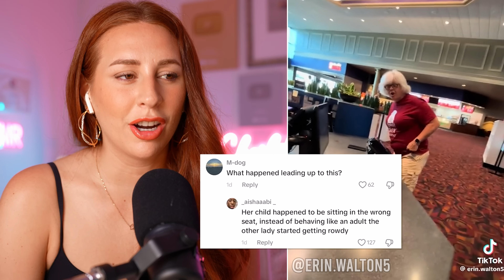brace yourselves for these tiktok karens - REACTION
CREDITS - FOLLOW THE CREATORS!

Hey, it's Charlotte Dobre! Ready for some wild stories? Join me as we dive into the world of Karens, where customer service nightmares come true. Trust me, you won't believe some of the chaos these Karens cause for hardworking employees!

THE TEAM